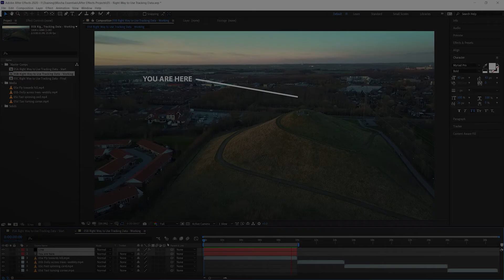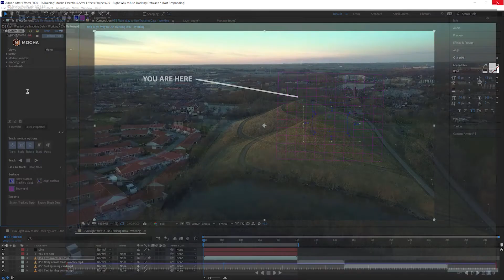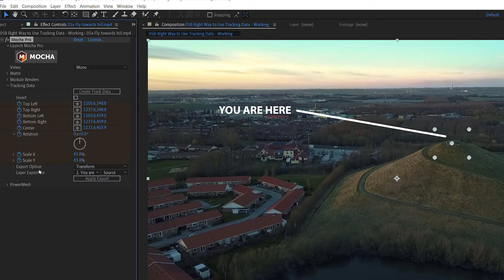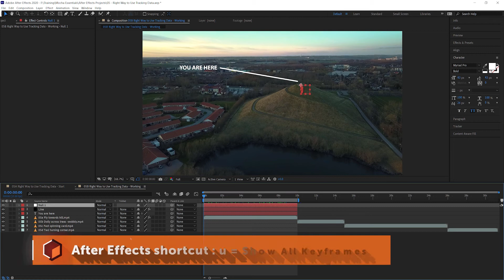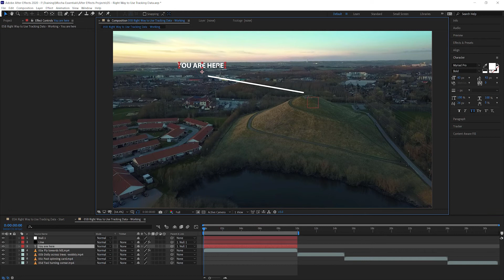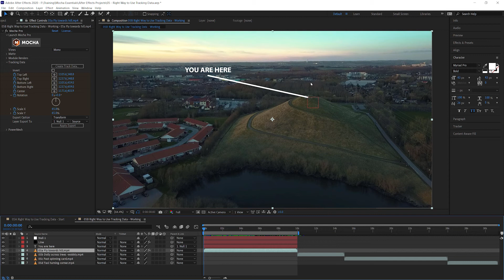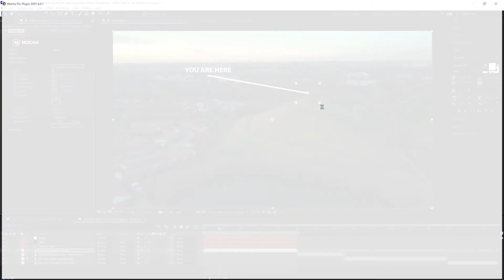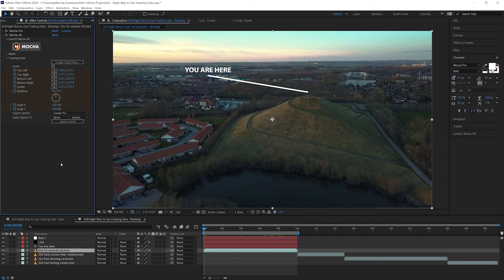05a Using the Data - Transform [Mocha Essentials]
Mocha offers a large number of ways to export tracking data.  We generate data from within Mocha Pro and in different versions of the Mocha plug-in.  Each method works slightly different, but we end up with the same result.

See how to only use specific elements from the full transform data Mocha exports.

Chapter List
00:00 Start
00:47 Tracking and checking track quality
02:23 Exporting tracking data options in Mocha Pro
03:14 Creating tracking data with the Mocha plug-in
09:10 Connecting Mocha track data with expressions
11:40 Exporting track data with Mocha AE